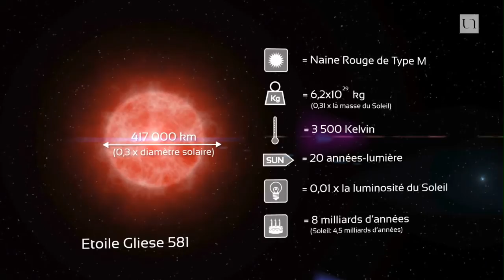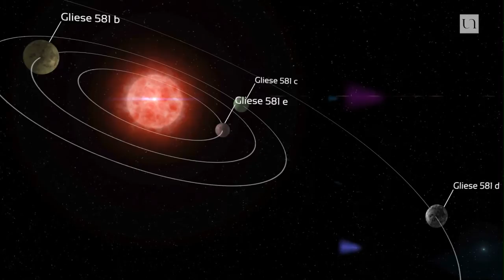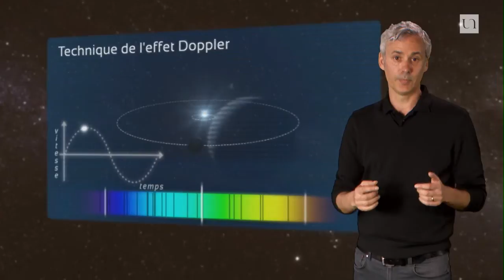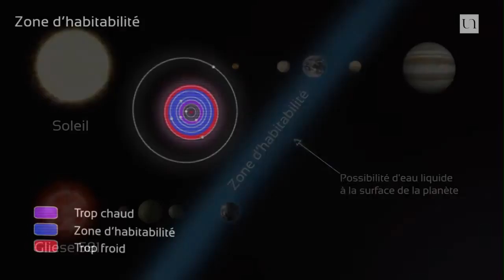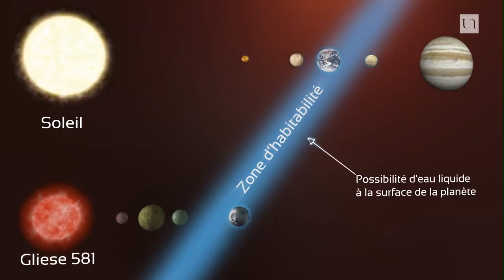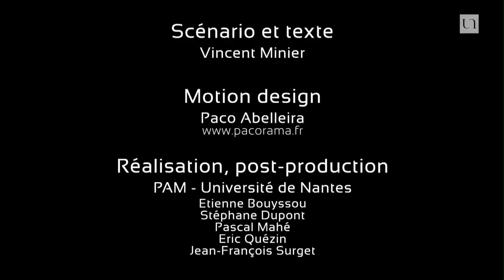MOOC ExplorUnivers 12 - Exoplanètes : d’autres Terres dans l'Univers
La vie sur Terre est le seul modèle de vie que nous connaissions actuellement. On a écarté l’espoir de trouver de la vie sur Mars, mais les lunes de Jupiter et notamment prolonge ce rêve de la pluralité des mondes habités dans notre système solaire. Mais qu’en est-il en dehors? Peut-on nourrir l’espoir d’y trouver une exoTerre ?